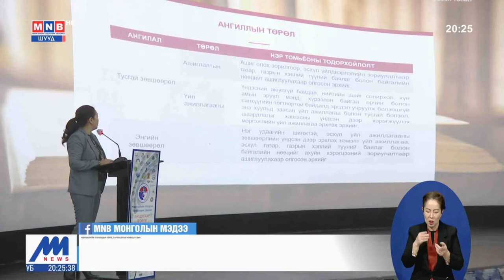ЖДҮ эрхлэгчдэд тулгамдаж буй асуудлыг хэлэлцлээ